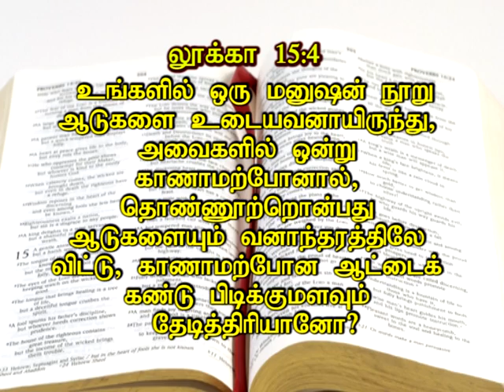நல்ல மேய்ப்பன்!!! PASTOR STEPHEN DEVAKUMAR -GOOD SHEPHERD LUKE 15TH CHAPTER